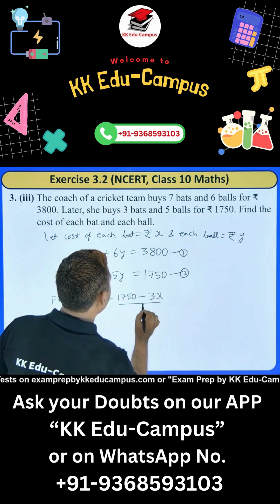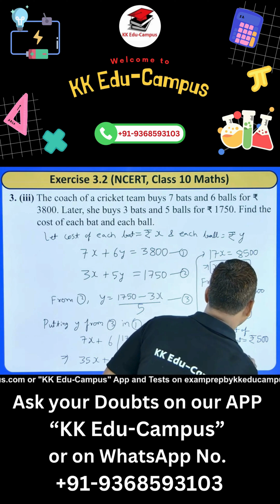Exercise 3.2 Q - 3 (iii) | NCERT Class 10 Maths Solutions | Linear Equations in Two Variables Ch - 3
3. Form the pair of linear equations for the following problems and find their solution by substitution method.
(iii) The coach of a cricket team buys 7 bats and 6 balls for ₹ 3800. Later, she buys 3 bats and 5 balls for ₹ 1750. Find the cost of each bat and each ball.

class 10th math all chapter,
e pathshala class 10 maths,
e learning class 10 maths,
class 10 math formula,
class 10th math first chapter,
class 10th math formula,
class 10 math free online coaching,
class 10 math full course,
class 10 math formula all,
class 10 math full revision,
class 10th math full revision,
class 10 math geometry,
class 10 math graph,
class 10th math hindi,
class 10 math half yearly paper,
class 10 math hard questions,
class 10 math introduction to trigonometry,
class 10th math jac board,
jac board class 10th math,
class 10 math ka paper 2020,
k c sinha class 10 math solution,
class 10 maths chapter l,
m p board class 10 maths solution,
m learning class 10 maths,
class 10 math new syllabus 2020-21,
class 10 math new syllabus in hindi,
class 10th math ncert hindi medium,
class 10 of math,
class 10 math project,
class 10 math paper,
class 10 math polynomials,
class 10 math project work,
class 10 math paper 2020,
class 10 math previous year question paper,
class 10th math question,
class 10th math question paper 2020,
class 10th math quadratic equation,
class 10th math question number,
class 10th math question answer,
class 10th math question bank,
class 10th math question paper 2021,
class 10 math reduced syllabus,
class 10 math revision,
class 10 math real number,
class 10 math revised syllabus,
r.d sharma mathematics class 10 solutions,
r s aggarwal class 10 maths chapter 1,
s chand maths class 10,
s chand icse mathematics class 10 solutions,
s chand class 10 maths solutions,
class 10 maths r.s aggarwal solutions,
s chand class 10 maths solutions icse,
s chand class 10 maths book pdf,
s chand mathematics class 10,
class 10th math triangle,
class 10 math unit 10,
class 10 math unsolved paper,
u like class 10 maths,
class 10th math video,
10 year math class,